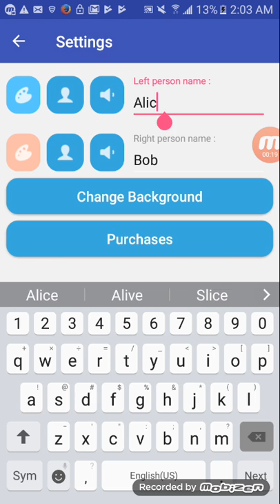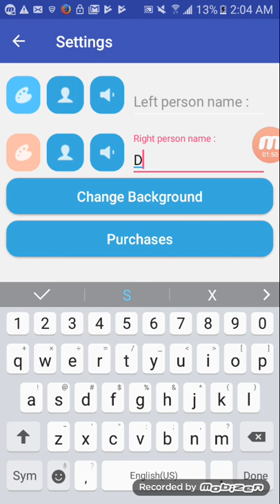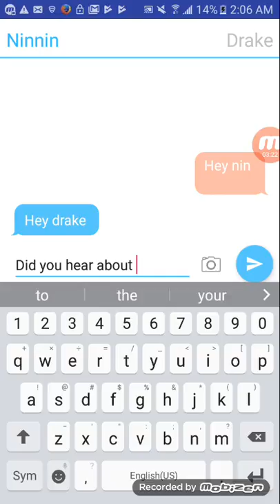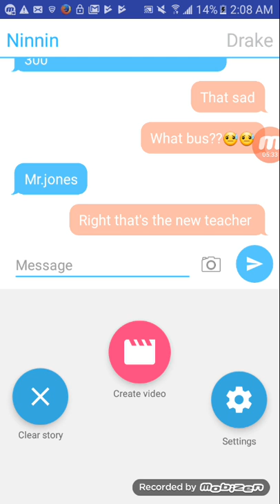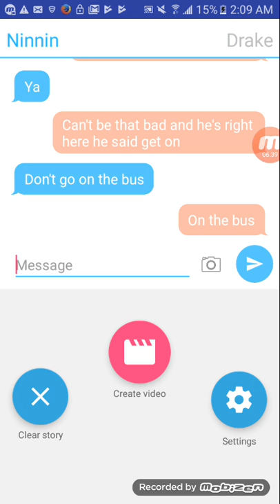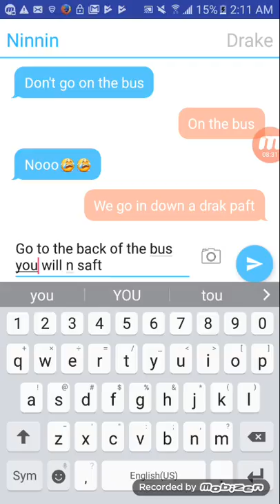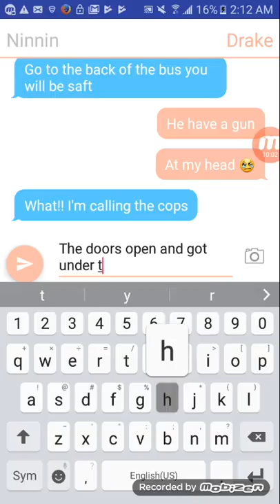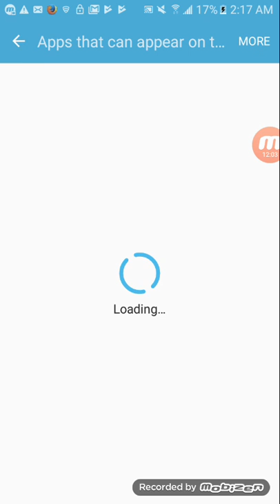Let's get it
Go sub to thatboytoy like my vid 100 like thx😀😀